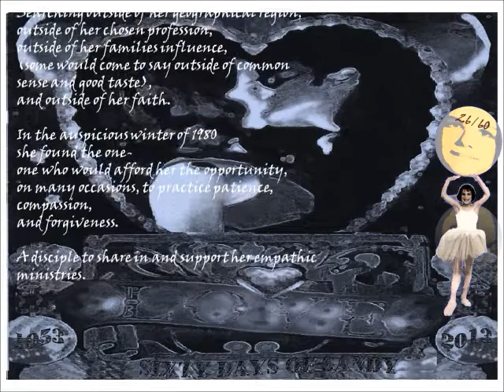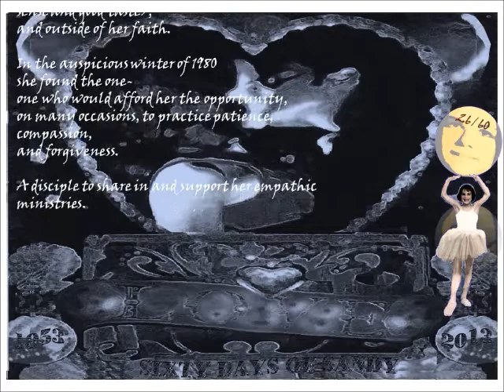SX60.SHORT.BookOfJohn.Computer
A video short - a part of the sixty days of Sandy tribute - this marks the auspicious year 1980 when a significant turn of events took place.